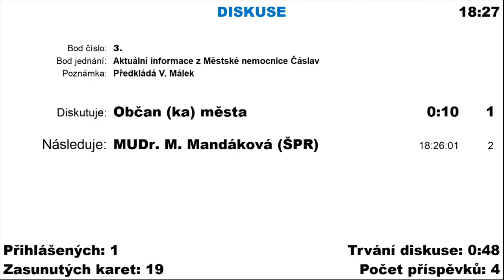Co pacienti a pojišťovny? 5 lůžek. Bez záchranky i covidu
Městská nemocnice Čáslav by měla od ledna příštího roku otevřít alespoň 5 lůžek interního oddělení. Zastupitelům i veřejnosti to potvrdila členka krizového týmu čáslavské nemocnice Radka Šušková (New Dimension). Tlumočila to přítomným za nemocnou ředitelku Ditu Mlynářovou na posledním městském zastupitelstvu.

Nejvíc trpí samotní pacienti. K omezení zdravotní péče v čáslavské nemocnici došlo především od září 2021. Od té doby má nemocnice mimo provoz celou internu. Tehdy oficiálně uzavřela 36 lůžek. Radní pro zdravotnictví Michaela Mandáková (Šance pro rodinu/KDU-ČSL) na přímý dotaz připustila, že zařízení, pokud je dostatek lékařů, může mít na interně kapacitu až 50 lůžek. Od září také přestala v čáslavské nemocnici fungovat kardiologická, cévní (angiologická) a revmatologická ambulance. Obnovení těchto ambulancí záleží podle Mandákové právě na celkovém počtu lékařů a jejich specializaci.

video: fenomens.cz / město Čáslav